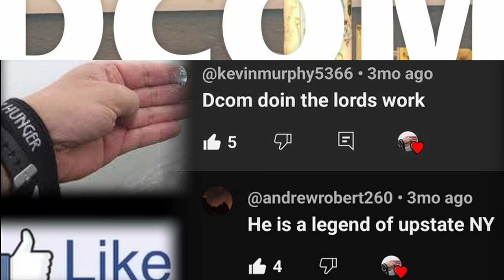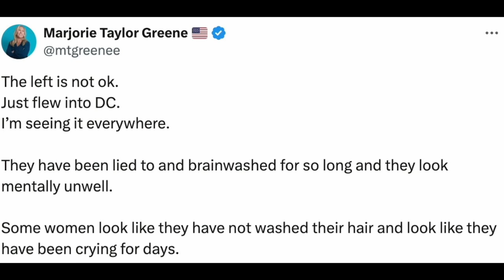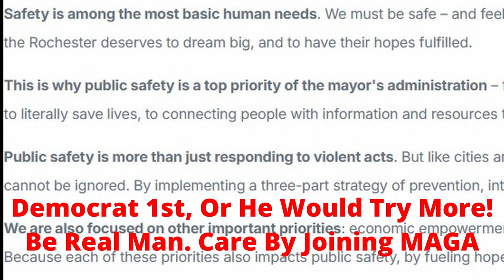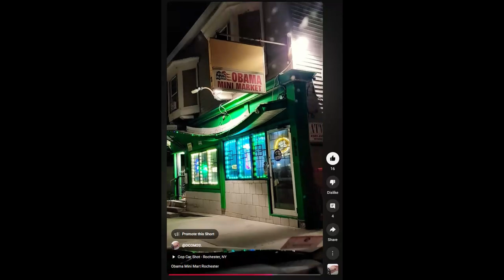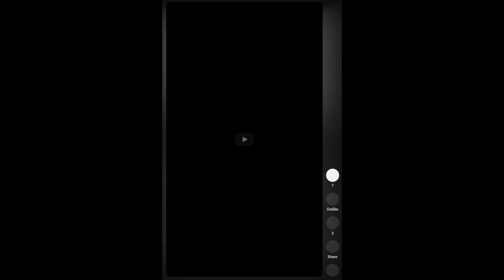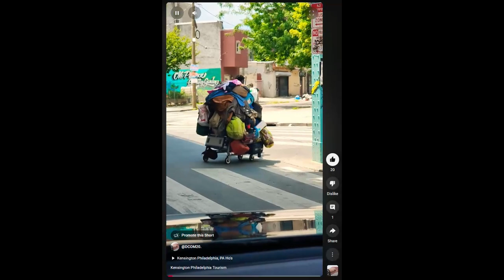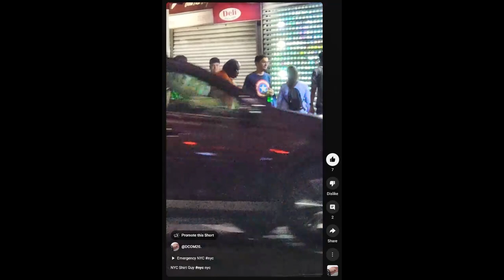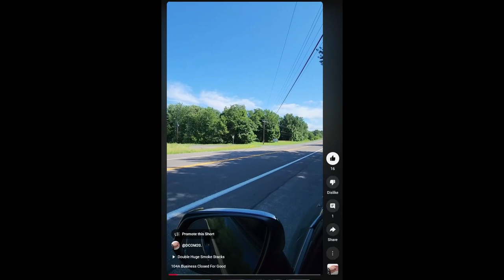Rochester, NY State of Emergency - Warning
kiaboys Running The City